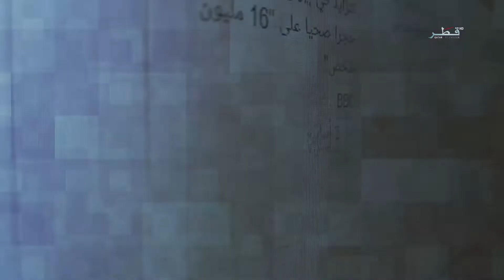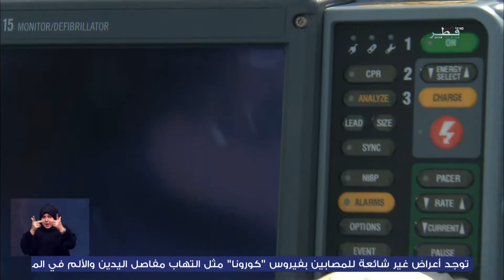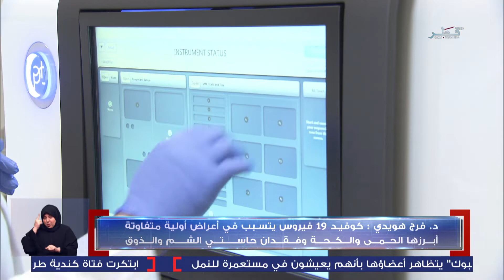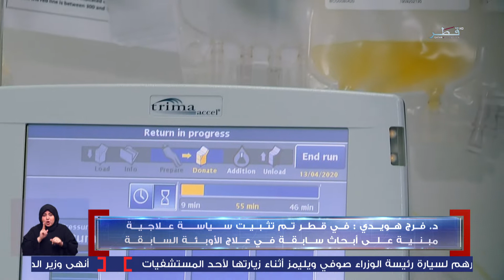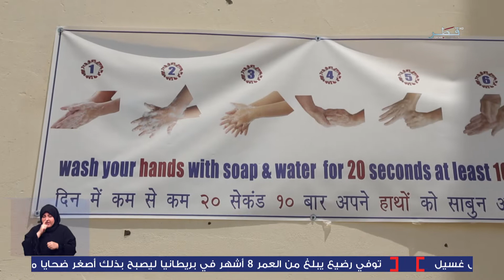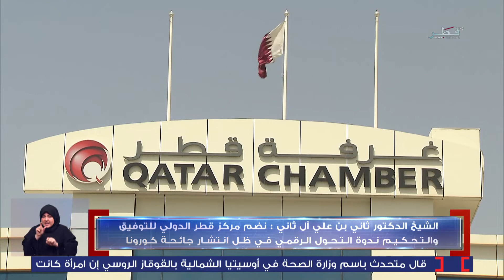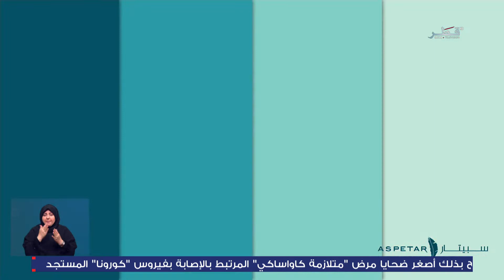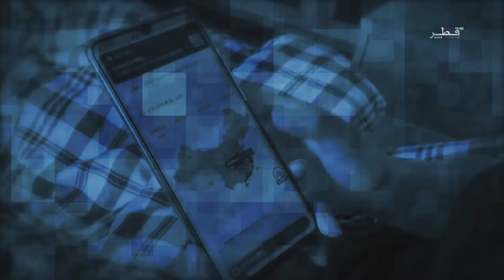برنامج المسافة الاجتماعية - الحلقة 48 - الإثنين 18/05/2020